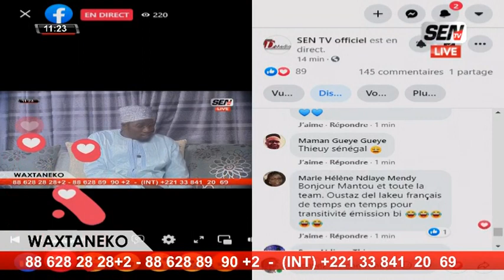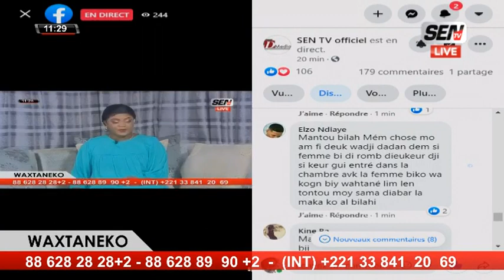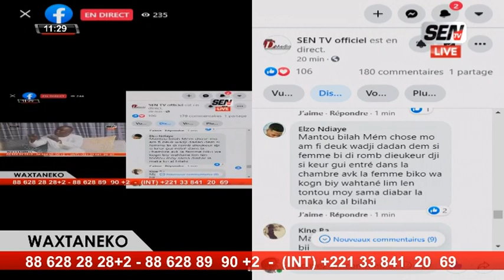Waxtaneko : Ki Done Teudei Diabarou Wadji Diap Nagnou Ko Teik ko ...